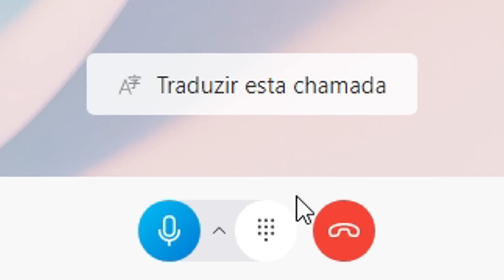TROTE PARA ESCOLAS KKKKKKKKK